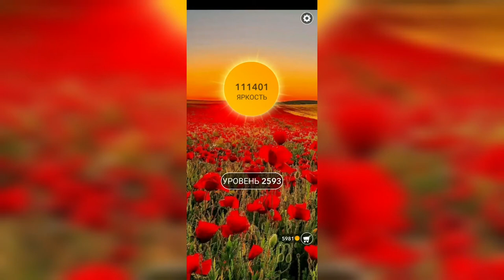Word / Слово Крест: Поиск русского кроссворда / Уровень 2593